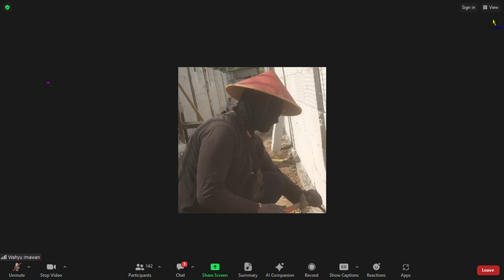Surat An Nisa 4 Ayat 133-134